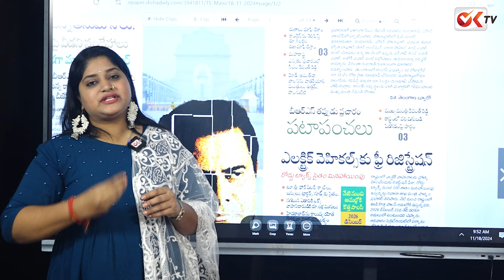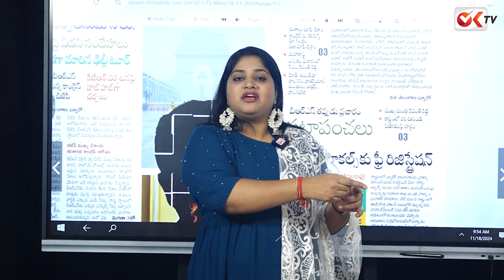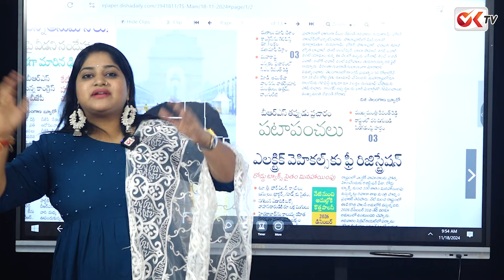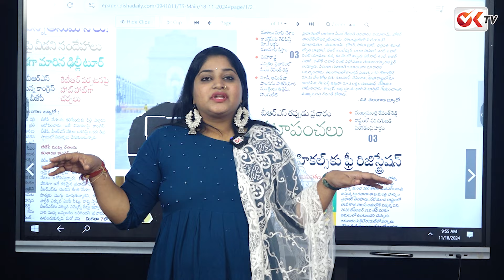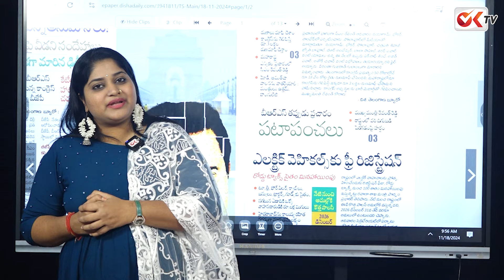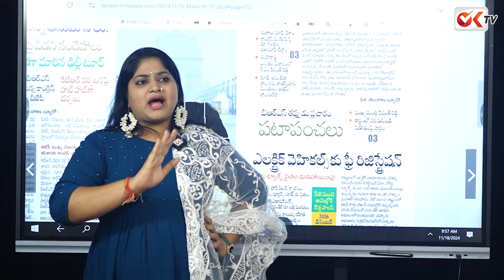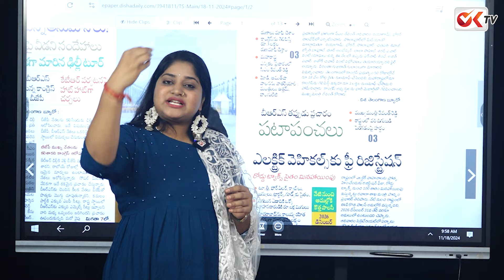బీఆర్ఎస్ ,కాంగ్రెస్ కలిసి తెలంగాణ పై హత్యాచారం..!మాకు దిక్కెవరు..ఎవరిని నమ్మాలి..! BRS | Congress